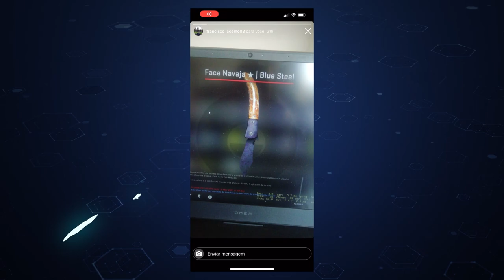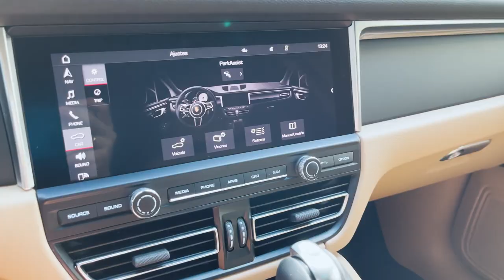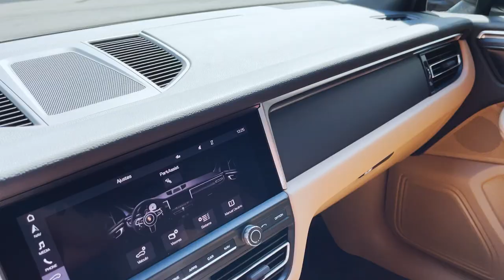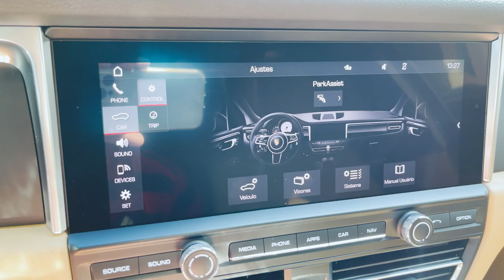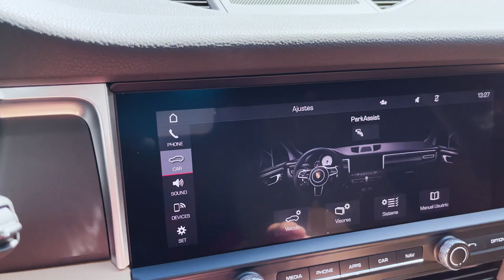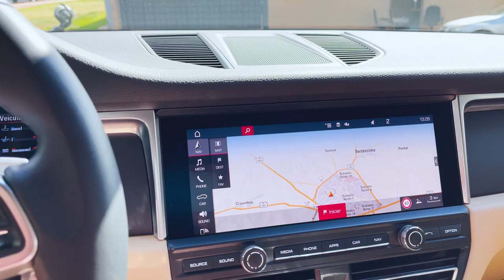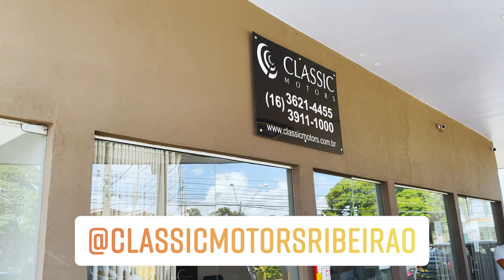Vendi minhas SKINS para comprar uma PORSCHE muito MARAVILHOSA! [ PORSCHE MACAN 2020 ]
Comprei meu novo carro com o dinheiro da venda das minhas skins de CSGO!